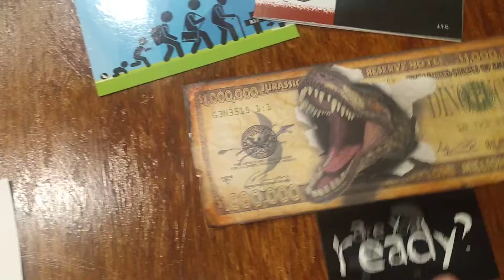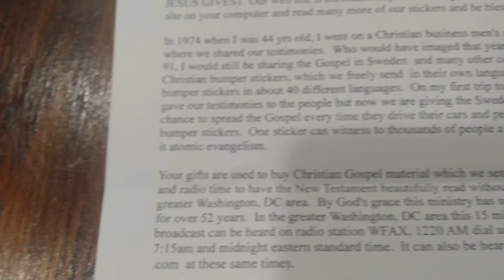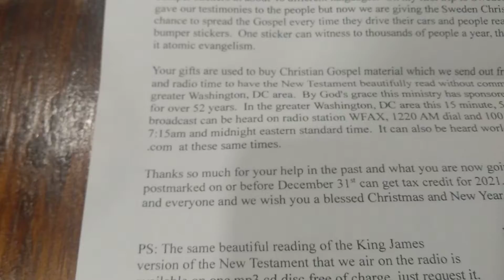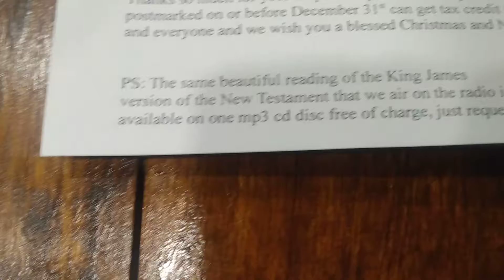Tracts from a prisoner and Christian Bumper sticker